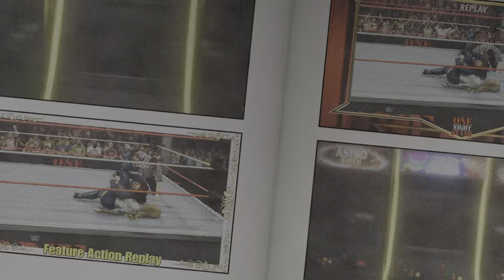WWE 2K23 Leelee Sobieska Vs Chelsea Peretti - Request Match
Match Details